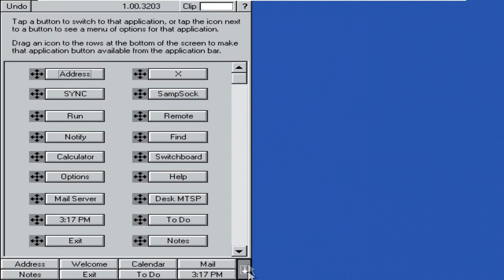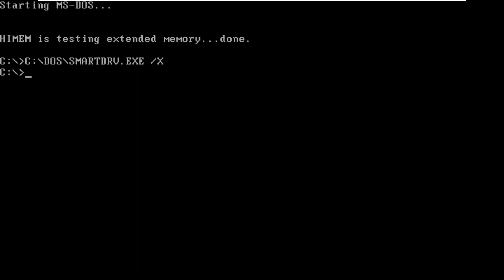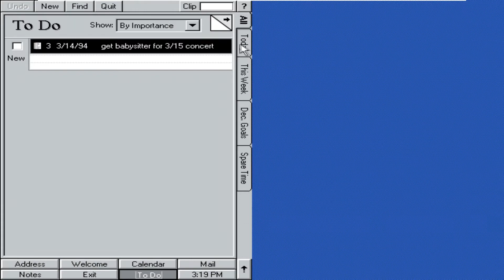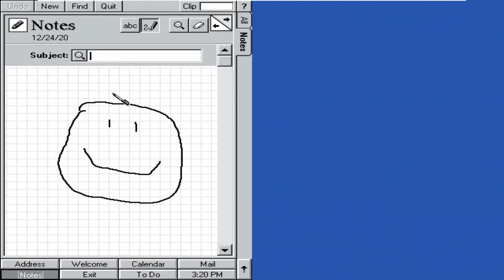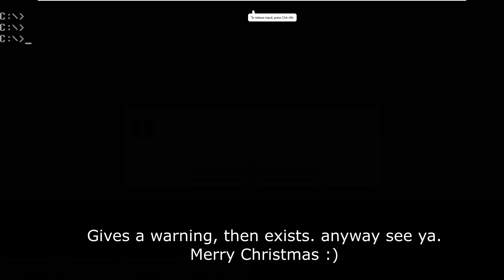Winpad | 1992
What was the Winpad project like? lets find out!

Timestamps:
0:00​-intro
0:10​-Winpad
4:06-outro